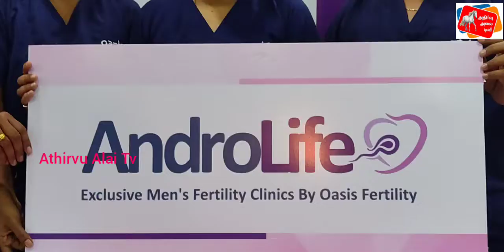ஒயாசிஸ் கருத்தரிப்பு மையம் ஆண்களுக்கான பிரத்யேகக் கருத்தரிப்பு கிளினிக்கை சென்னையில் தொடங்கியது!..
ஒயாசிஸ் கருத்தரிப்பு மையம் ஆண்களுக்கான பிரத்யேகக் கருத்தரிப்பு கிளினிக்கை சென்னையில் தொடங்கியுள்ளது

உலக ஐ.வி.எஃப். தினத்தை முன்னிட்டு, சென்னையில் உள்ள ஒயாசிஸ் கருத்தரிப்பு மையம் ஆன்ட்ரோலைப்  என்னும் ஆண்களுக்கான பிரத்யேகக் கருத்தரிப்பு கிளினிக்கை 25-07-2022 அன்று சென்னை அண்ணா நகரில் தொடங்கியுள்ளது.

ஒயாசிஸ் கருத்தரிப்பு மையத்தைச் சேர்ந்த மூத்த ஆலோசகர் மற்றும் கருத்தரிப்பு சிகிச்சை நிபுணர் டாக்டர் அபர்ணா விஷ்வாகிரண், கருத்தரிப்பு சிகிச்சை நிபுணர் டாக்டர் டி.மகேஸ்வரி, ஆணினவியல் ஆலோசகர் டாக்டர் சி. தேவ்கிருஷ்ணா ஆகியோர் தொடக்க விழாவில் பங்கேற்றனர்.

பின்பு மூவரும் இணைந்து ஆண்களிடையே ஏற்படும் மலட்டுத்தன்மை குறித்து செய்தியாளரிடம் விளக்கிக் கூறினர்.